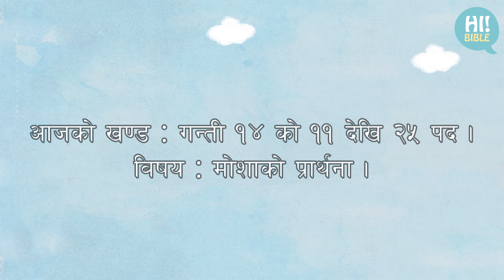[Nepal_HiBible]E.143 Numbers 14:11-25